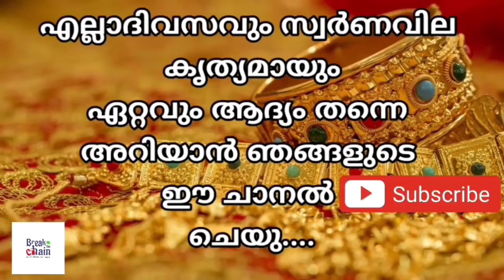today goldrate/ഇന്നത്തെ സ്വർണ്ണ വില /29/12/2022/ Kuwait gold price today/kerala gold rate today/gold